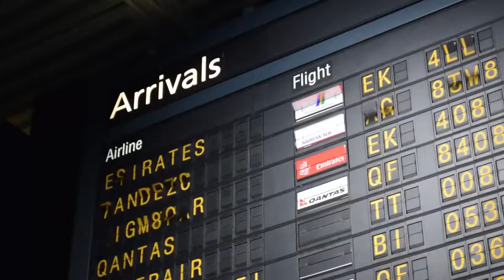Warbixin Soo Dhaweyn Raisalwasaarihii hore & Baadiyow Melbourne Australia By Baafo 24 09 16